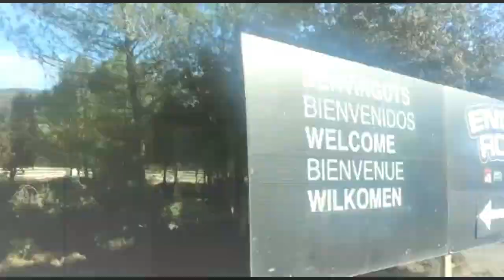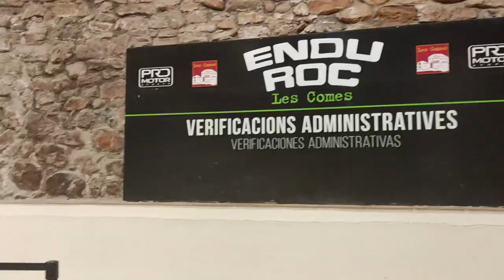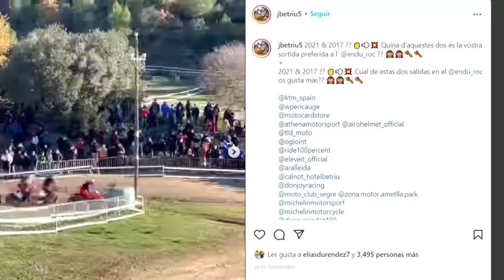🤟ENDUROC 2021(Les Comes)🤟 VLOG Experiencia completa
Resumen de nuestra aventura en la undécima edición del Enduroc, la gran fiesta del enduro en Les Comes (Súria).
Después de dos años volvemos a esta carrera tan especial junto a buenos amigos, en este video os muestro todo nuestro fin de semana, aunque es imposible describir en un vídeo lo que disfrutamos esta experiencia.
Es genial poder disfrutar de una carrera de estas características tan cerca de casa.